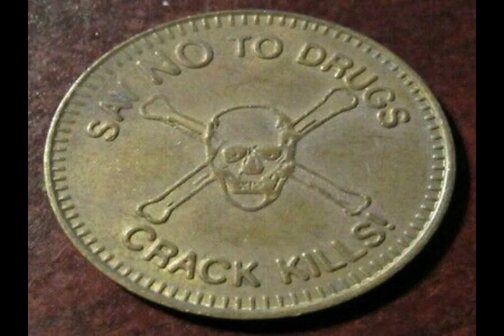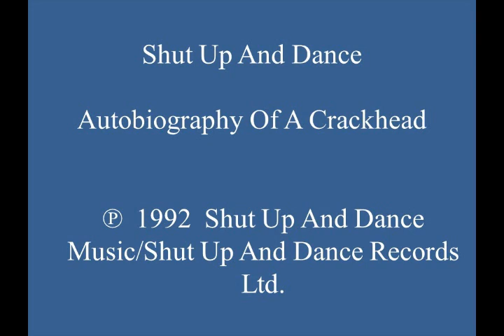Shut Up and Dance - Autobiography Of A Crackhead (with Images)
Proper synth-driven 1992 breakbeat U.K. hardcore tune, with noteworty synth play, breakbeat percussion, and dominant rap vocals with an intriguing message.  This track can be found on U.K.-produced 12” vinyl record “Shut Up And Dance – Autobiography Of A Crackhead.”  (Cat.# SUAD 21)

Country:  U.K.
Released:  1992
Genre:  Electronic
Style:  U.K. Hardcore, Breakbeat Techno, Say No To Drugs
Credits:  Carlton “Smiley” Hyman + Philip “P.J.” Johnson (Shut Up And Dance); Written & Produced by:  Shut Up And Dance